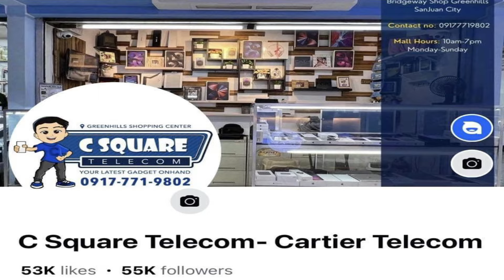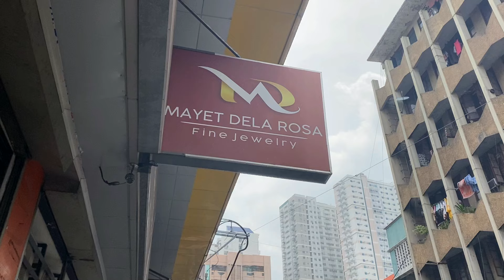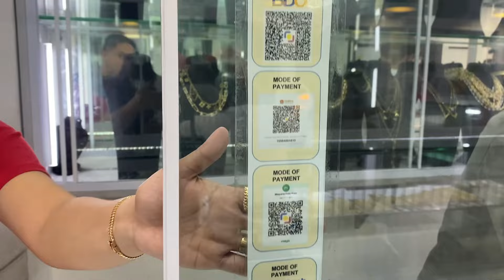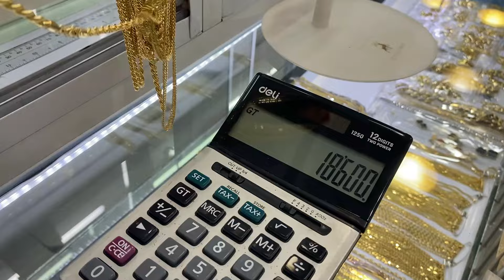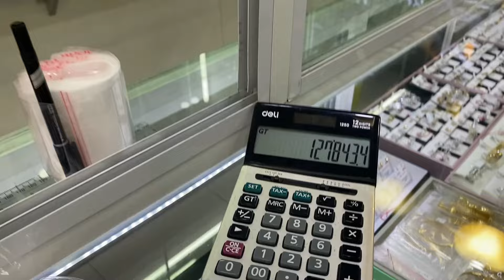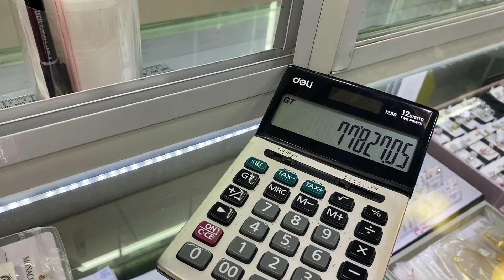JUNE 2024 Mayet De La Rosa Fine Jewelry Mura at Authentic Gold and Diamond Jewelry MUST WATCH!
Bringing you genuine gold jewelry pieces perfect for styling and best for investing.
Find the perfect piece here at Mayet De La Rosa Fine Jewelry.
Authentic Gold and Diamond Jewelry

Mayet De La Rosa sells jewelry, gold, platinum, diamonds, precious stones, crystal, watches, as well as some sterling silver. Many of these merchandises are sold at Mayet De La Rosa stores, as well as through courier or door to door delivery. Mayet De La Rosa is well-known for its elegant jewelry pieces and is particularly known for its diamond jewelry.

Just follow these steps:
1️⃣ FOLLOW C-Square Telecom IG and FB page &

2️⃣TAG 3 of your friends. *tag friends through the comment section + ask them to join = More chances of winning
Tell us the reason why will we choose you to have the Iphone 11. We will choose the lucky winners on our official instagram account.
4️⃣Pat TV will choose 1 lucky winner of the iphone 11 and 3  lucky winners of powerbank in the comment section

BE PART OF OUR PATTV FAMILY:
2. Don’t Skip Ads para naman mas madami pa tayong giveaway soon!
3. Leave a comment your video suggestion or any message❤️